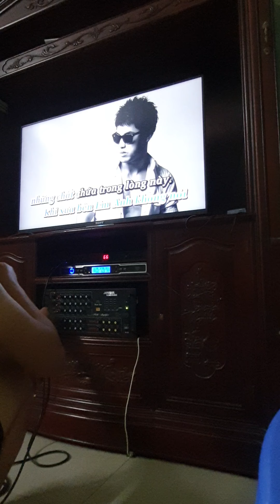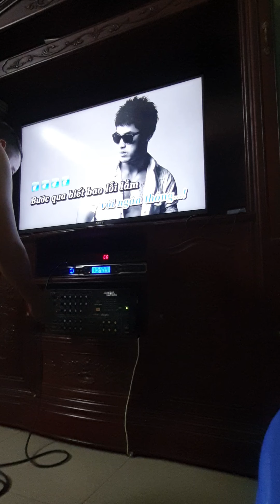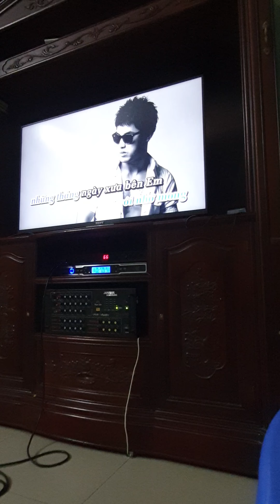vượt qua - ưng hoàng phúc